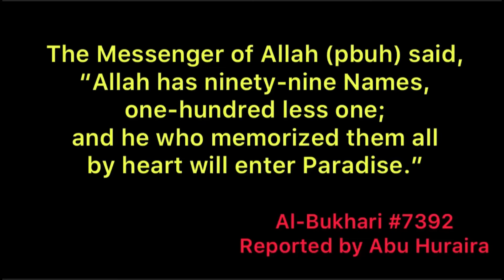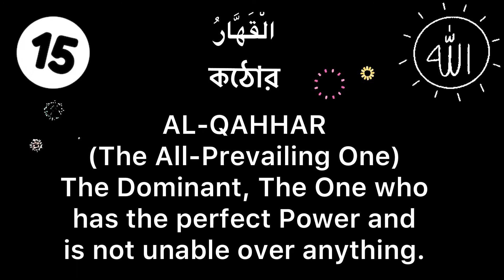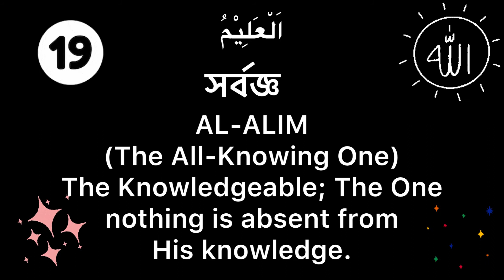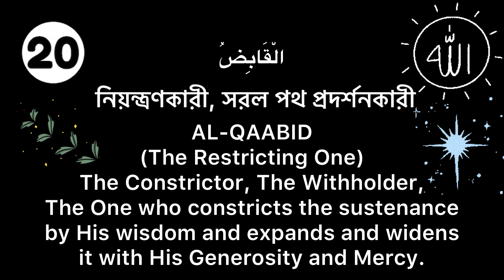Part 2: 11 to 20 names used in Islam | Asma ul Husna | 99 names of Allah (SWT) | meaning in English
The 99 names of Allah are called 'Asma Ul Husna' which in Arabic means 'The Most Beautiful Names'. These islamic names are attributes of Allah SWT by which Muslims regard God in Islam. In Arabic, the word Allah means 'The God'.

Al-Asma al-Husna: Collection of the most beautiful names of Allah (SWT) or 99 names of Allah (SWT) used in Islam with their meanings in English.

This is the second part where you will learn next 10 names, from 11 to 20 names of Allah (SWT) from His 99 names. Phase by phase, we will add other names, each video will contain 10 names (final one will have rest 9 names)